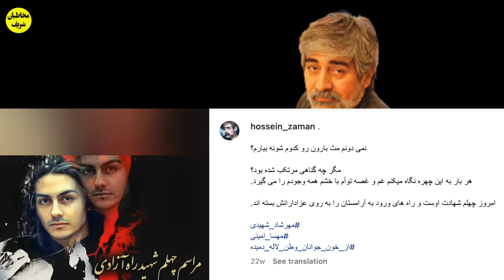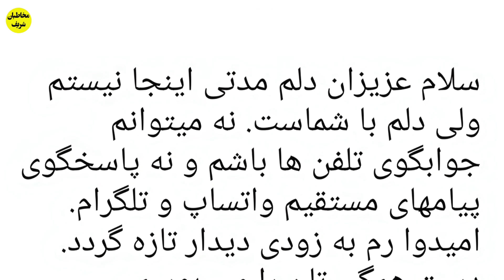فوری : حسین زمان درگذشت ؛ آخرین جمله ها و آرزوهای او چه بود؟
در ۱۸ مرداد ۱۳۳۸ در شهر تهران به دنیا آمد
صدایش شبیه به ستار بود و خودش میگفت از این بابت خوشحالم
درس را در امریکا رها کرد تا به جبهه برود
از اواسط دهه ی هفتاد جلوی فعالیت هنری او گرفته شد و او ۱۷ سال از موسیقی و اجرای زنده بین مردم دور شد
اما بالاخره در سال ۹۸ کنسرت برگزار کرد
او در ماه های گذشته پست های اعتراضی منتشر کرده بود
در این ویدیو به زندگی هنری این هنرمند عزیز و مسیر پر فراز و نشیبش پرداختیم
و اخرین جمله هایی که منتشر کرده است

حسین_زمان درگذشت ؛ آخرین جمله ها و آرزوهای او چه بود؟

از لطف بزرگ شما به خاطر لایک این ویدیو ، صمیمانه قدردانی میکنم🙏❤️

👇❤️ چند ویدیوی جالب و گلچین شده که احتمالا برای شما عزیزان جالب خواهد بود

👇وصیت کیومرث پوراحمد که به همسرش گفته و صحبت های همسر او + صحبت های دوست صمیمی کیومرث پوراحمد

👇مرجان خواننده و بازیگر قدیمی بعد انقلاب به زندان افتاد و از شوهرش جدا شد چون ...

👇علت فوت صادق خلخالی چه بود؟ پسرش چه زمانی بازداشت شد؟ دخترش کشف حجاب کرد؟ + صحبت های عجیب خلخالی

 👇حمیرا :‌ پدرم مرا طرد کرد ،‌ سه بار ازدواج کردم و مجبور شدم برای ترک وطن صورتم را عوض کنم و بعد...